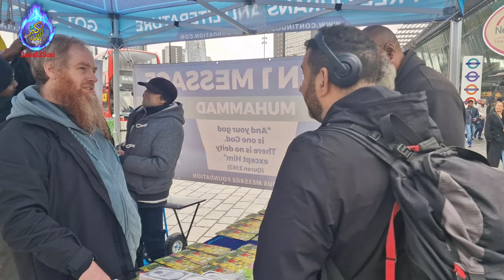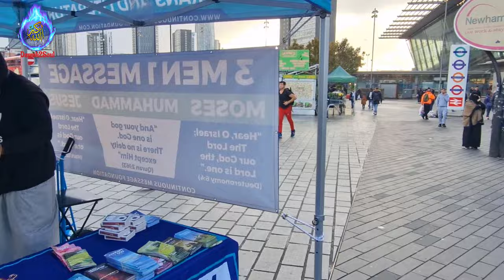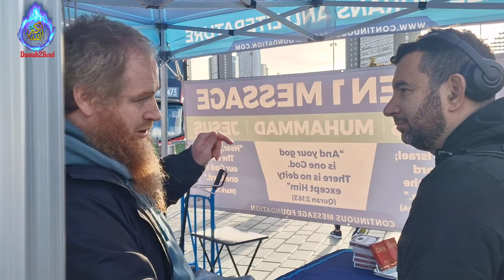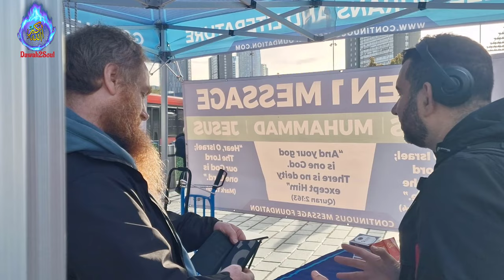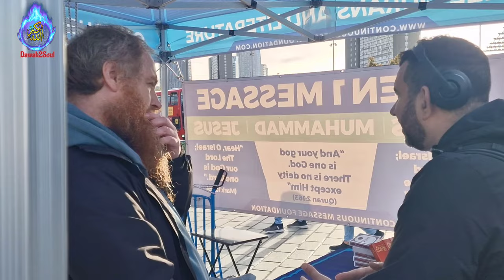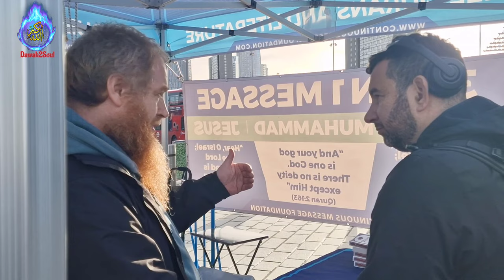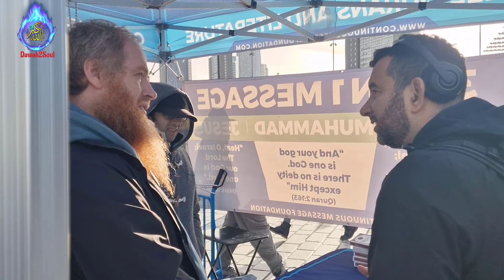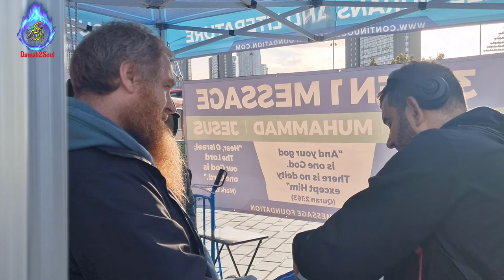Christian challenges Quran by Sexual Morality to expose Islam! Yusuf Vs Visitor | Stratford Dawah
Which message is wrong